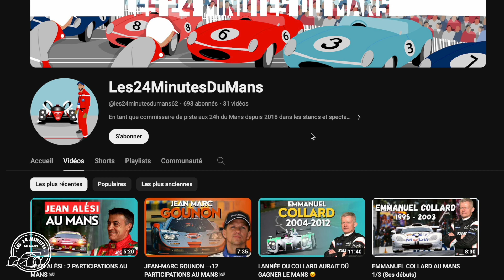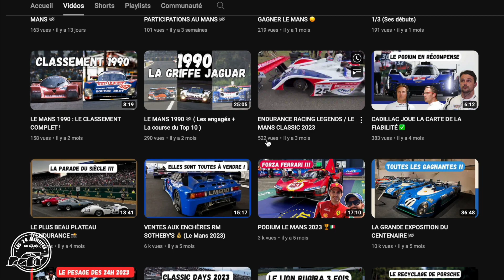🇩🇰 JAN MAGNUSSEN AUX 24H DU MANS 🔍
Jeune prodige du karting (discipline dans laquelle il conquiert plusieurs titres mondiaux), Jan Magnussen accède au sport automobile en 1992 dans le championnat britannique de Formule Ford.

Après un passage par la Formule Vauxhall en 1993, il accède au championnat britannique de Formule 3 en 1994, au sein du Paul Stewart Racing.

Intégré au giron Mercedes, Magnussen dispute en 1995 le championnat DTM pour le compte de la marque à l'étoile. Puis, en fin de saison, à l'occasion du GP du Pacifique, il fait ses débuts en Formule 1 au volant d'une McLaren-Mercedes, en remplacement de Mika Häkkinen

C'est en 1997 que Jan Magnussen parvient enfin à décrocher un volant de titulaire en Formule 1. L'écurie débutante Stewart Grand Prix

Mais rapidement, les performances de Magnussen déçoivent. Très loin du niveau de son coéquipier, il ne doit qu'à ses légers progrès en fin de saison de conserver son volant pour 1998

Après cet échec retentissant en Formule 1, Jan Magnussen part poursuivre sa carrière dans les championnats d'endurance, notamment en American Le Mans Series où il remporte le Grand Prix de Mosport avec son coéquipier Johnny O'Connell sur Panoz2,3, en Grand-Am et aux 24 Heures du Mans, avec un certain succès.